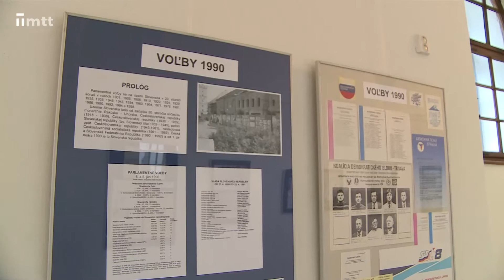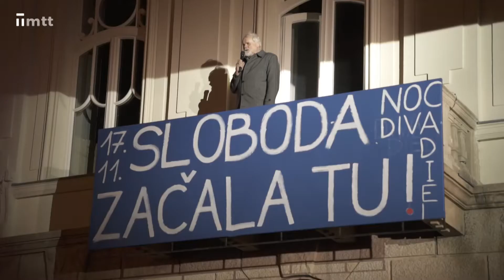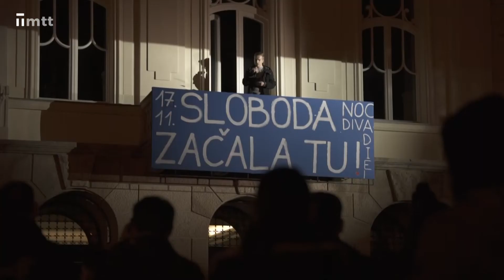Pocta slobode 2019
Po tridsiatich rokoch sme boli opäť na námestiach. Síce nemrzlo ako predtým, ale túžba po zmene v nás ostala...